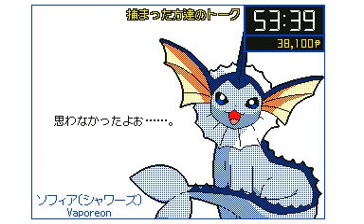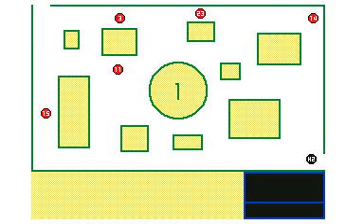【うごメモ3D #0082】逃走中 レギュラー編 第2回 07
2018/04/17　制作
うごメモ3Dで制作した、
逃走中　レギュラー編　第2回　07です。

　動画主や他のユーザーに対して、
　不愉快なコメントや、喧嘩になるようなコメントなどは、
　絶対にやめてください。